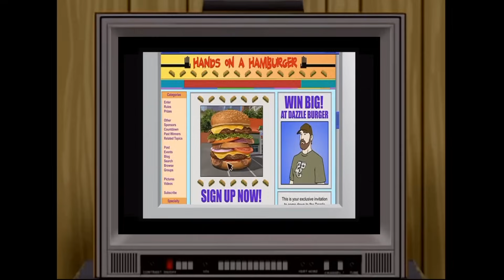Hand On Hamburger - short